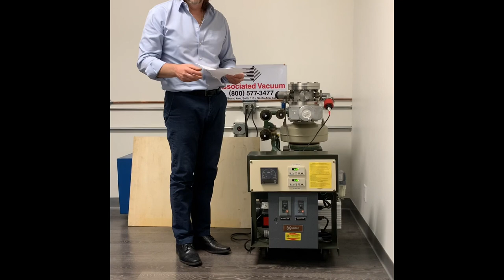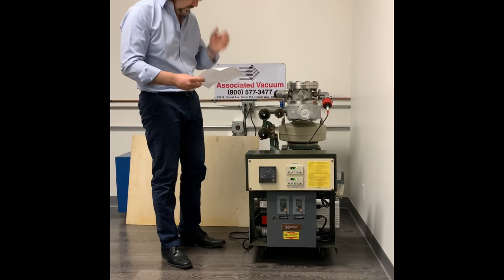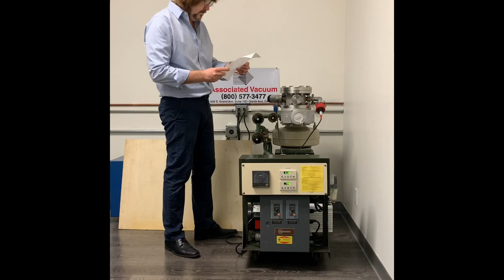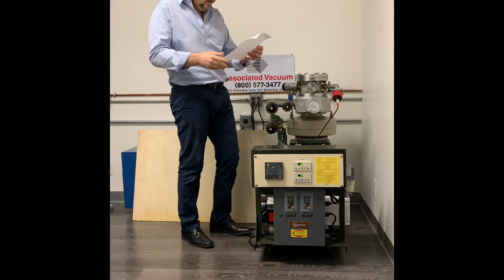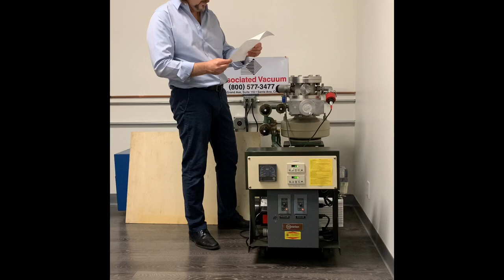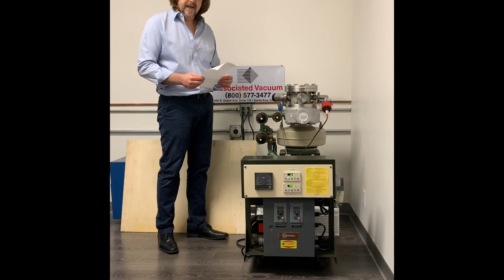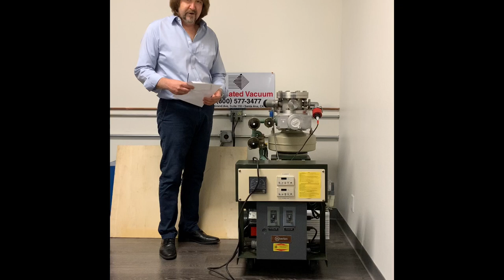How To Operate a Varian M4 Diffusion Pump High Vacuum System by Associated Vacuum Services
Step by step instruction on how to operate a Varian M4 Diffusion Pump High Vacuum System from Associated Vacuum Services